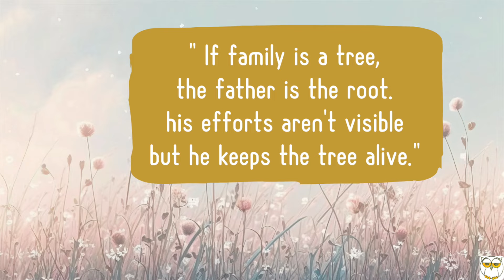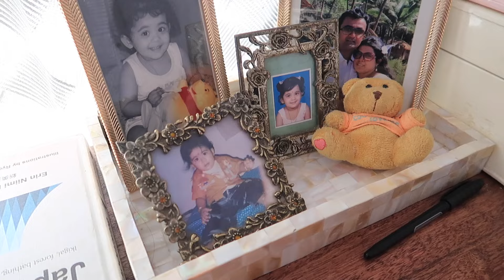❤️Iss Khas Occasion par Dum Biryani Banaya 1st Time My Teenage Daughter Bengali Chicken Biriyani